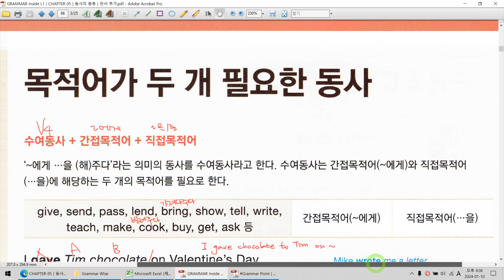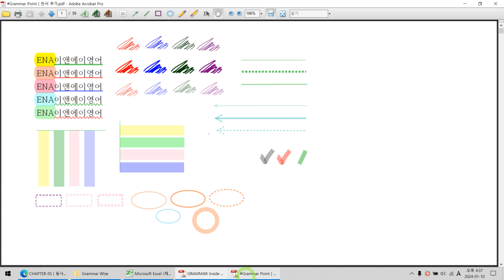CHAPTER 05│동사의 종류│UNIT 02│목적어가 두 개 필요한 동사 1